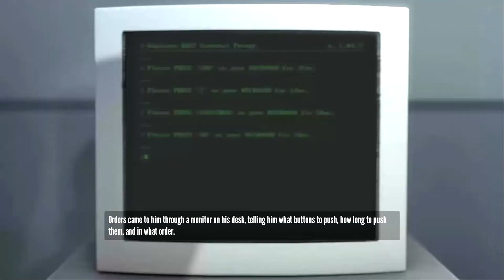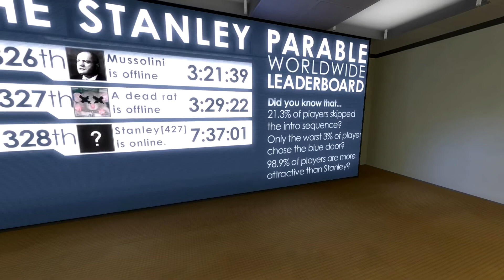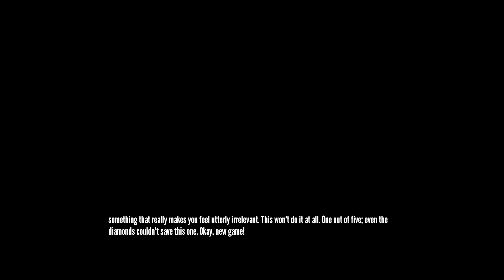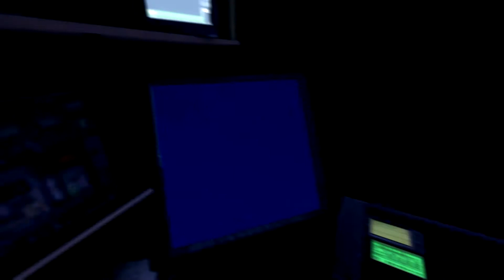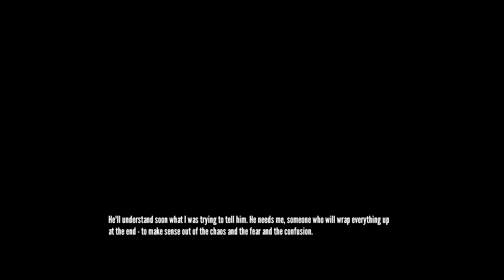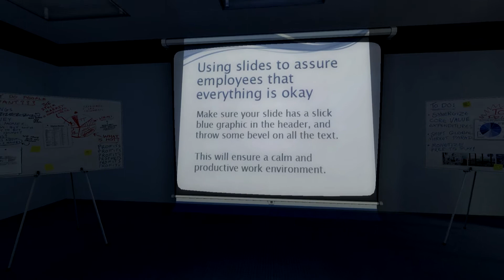Stanley Parable: Many Rebel Very Wow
There was literally no gap of time between my previous video and this one so I have nothing to apologize for. So I'm not sorry.
I'm kidding, I am sorry and I didn't mean it.

Today we walk around or something! I dunno!